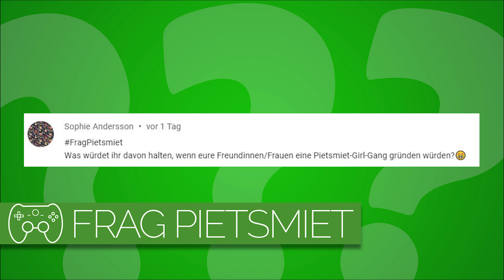Was würdet ihr davon halten, wenn eure Freundinnen eine Girl-Gang gründen? | Frag Pietsmiet #2238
Eine gesunde Abwechslung!